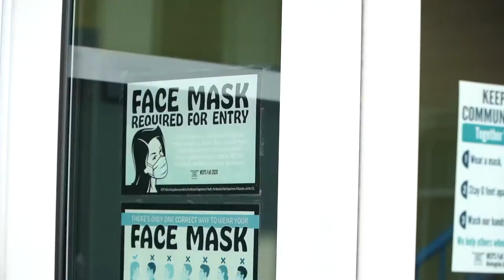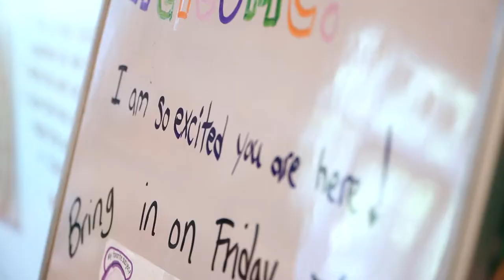Here's what schools can learn from teachers, staff who returned to in-person learning early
Some children in Montgomery County have been back inside their classrooms for about a month. Here's what lessons can be learned from their experiences.